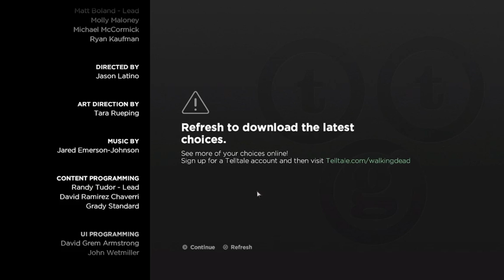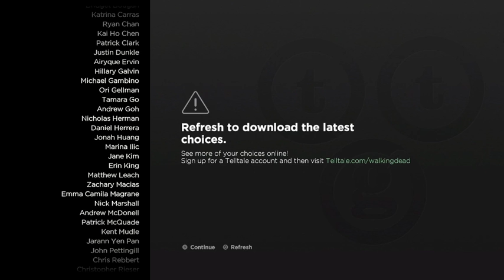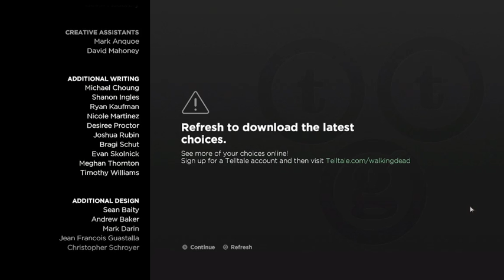Mike Plays: The Walking Dead : A New Frontier [Episode 3] (Twitch VOD)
As Javier, a young man determined to find the family taken from him, you meet a young girl who has experienced her own unimaginable loss. Her name is Clementine, and your fates are bound together in a story where every choice you make could be your last.